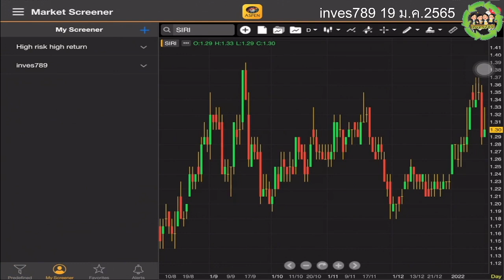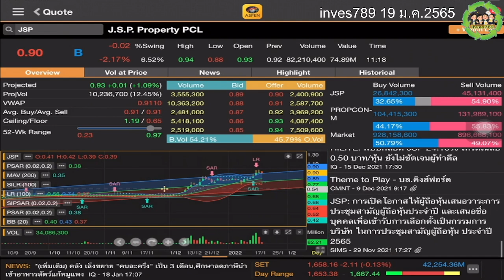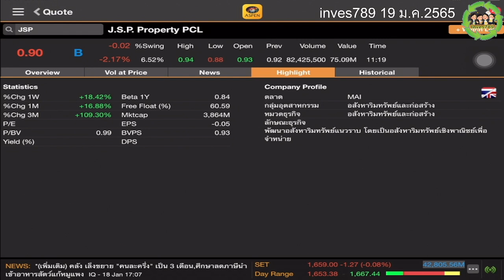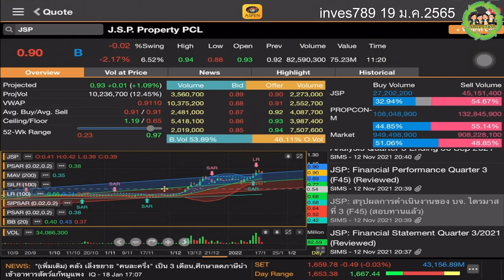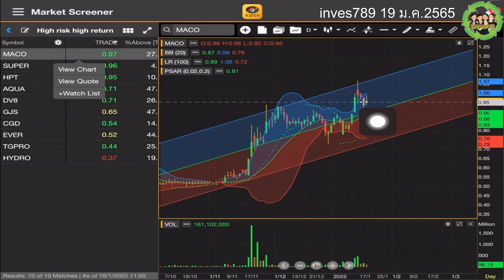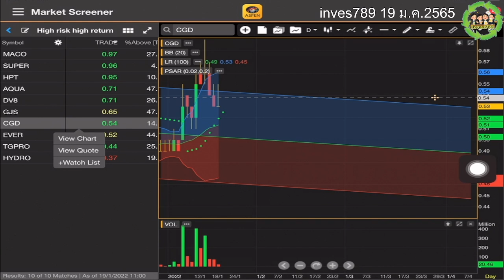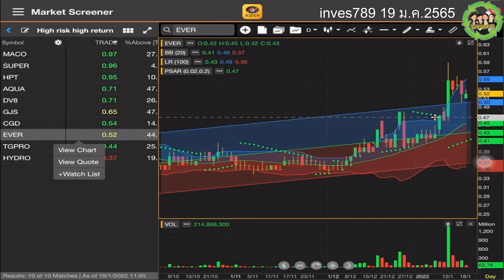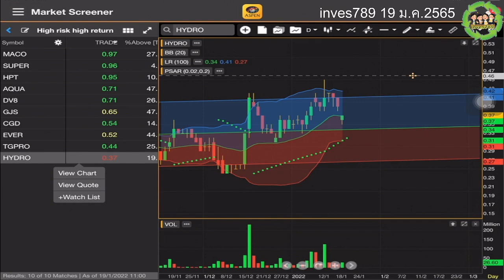สแกนหุ้นต่ำบาท JSP DV8 MACO SUPER HPT AQUA GJS CGD EVER TGPRO HYDRO โดย inves789 วันนี้ 19 JAN 2565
กรุณาสนับสนุนด้วยนะครับ

คลิป สแกนหุ้นต่ำบาท JSP DV8 MACO SUPER HPT AQUA GJS CGD EVER TGPRO HYDRO โดย inves789 วันนี้ 19 มกราคม 2565 หุ้นไทย สแกนหุ้นต่ำบาท JSP DV8 MACO SUPER HPT AQUA GJS CGD EVER TGPRO HYDRO ช่องว่างทำกำไร BollingerBands sideway แนวโน้ว แก้ดอ ติดคอย หุ้นขาขึ้น ทำกำไร ระยะสั้น Aspenmobile เลือกเล่นหุ้น กราฟเทคนิค อินดิเคเตอร์ แบบไหน?